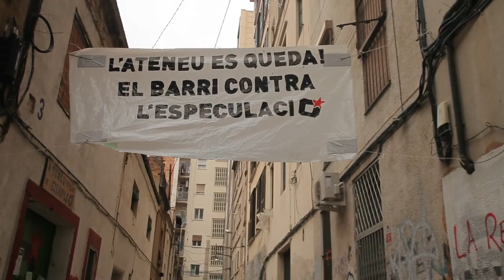Ateneu Popular de l'eixample [Contrainfos 77]